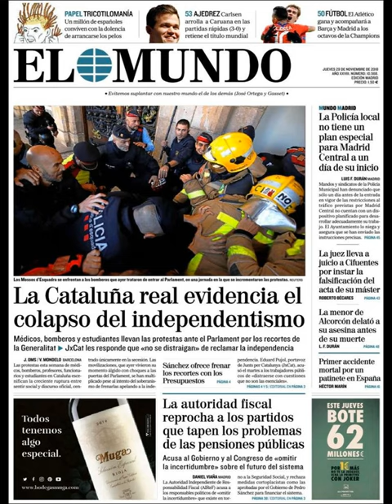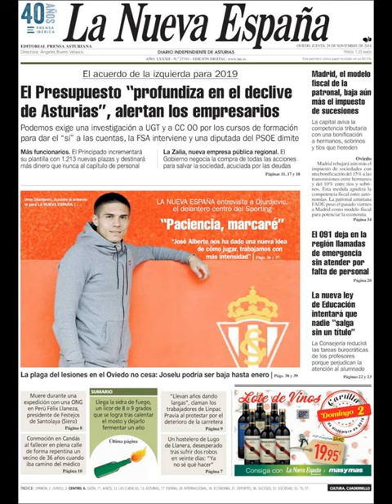Noticias Jueves 29 Noviembre 2018 Principales Portadas Diarios Periódicos España Spain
Principales Titulares de Noticias en Portadas Diarios Periódicos Españoles del Jueves 29 de Noviembre de 2018 ¿Que le Parecio este día?